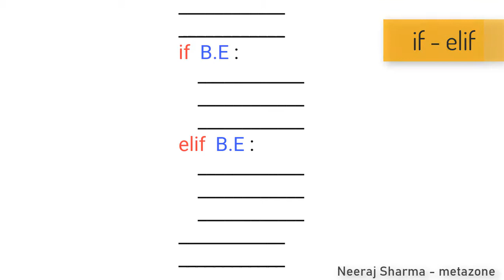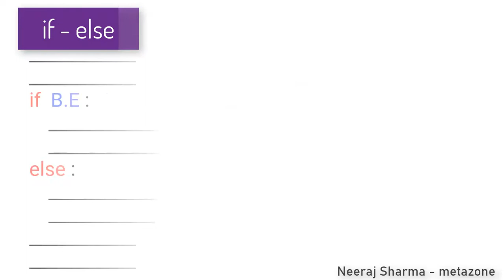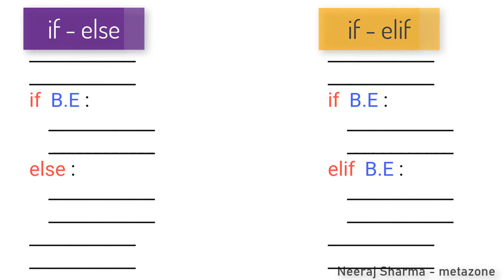Python : Unit3-Video5 - Conditional Statement | if elif statement in python | Hindi | Neeraj Sharma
In this video, you will learn how to make decisions between two things using the python if-elif statement. First, you will see the syntax after that you will see how it works. All explanation is clear, easy to understand, and to the point.